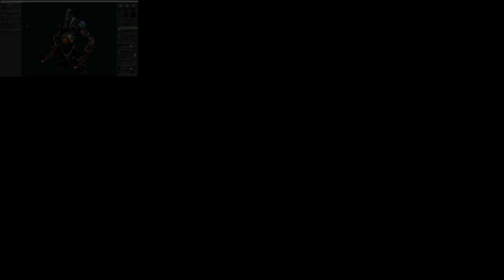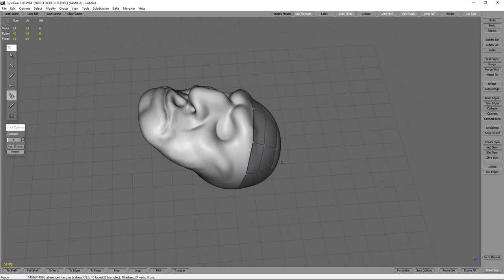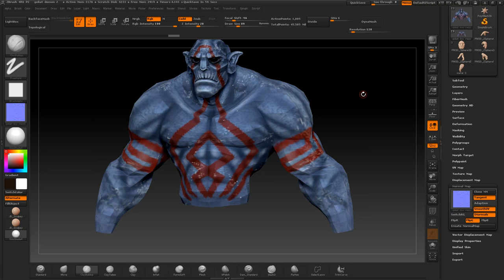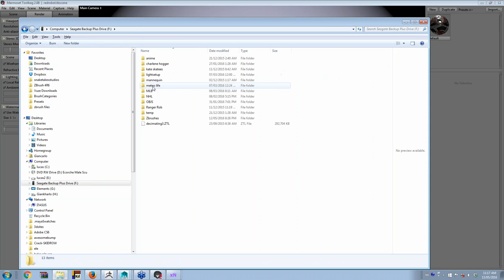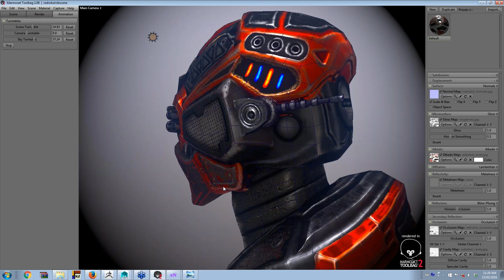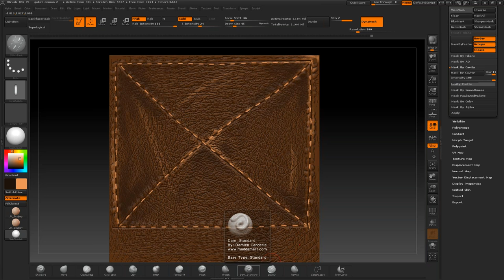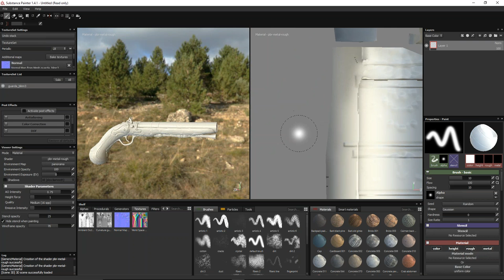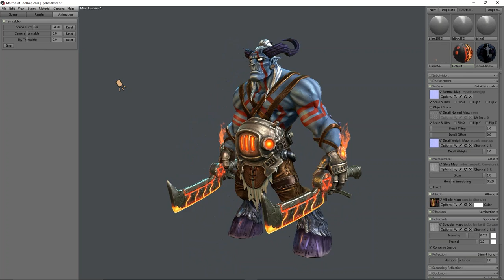2016 05 15 10 34 Workshop Pixol Zone zbrush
CONFERENCIA DE CREACION DE PERSONAJES PARA JUEGOS  3d